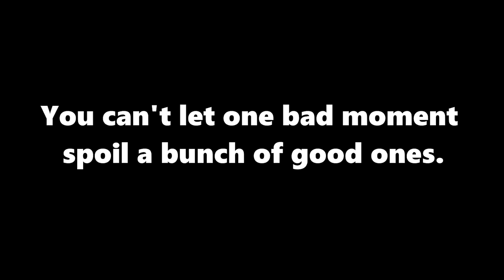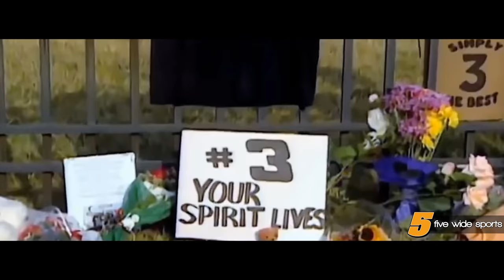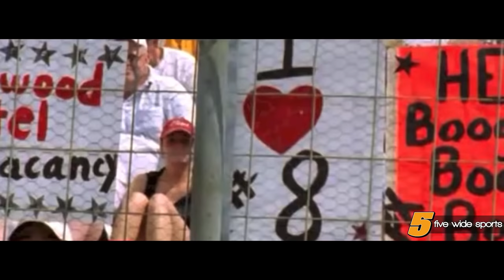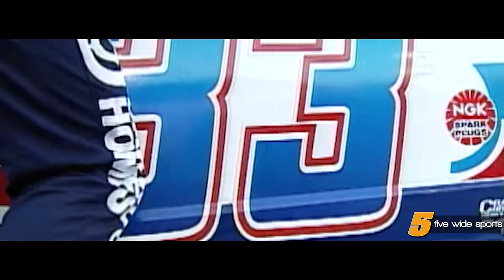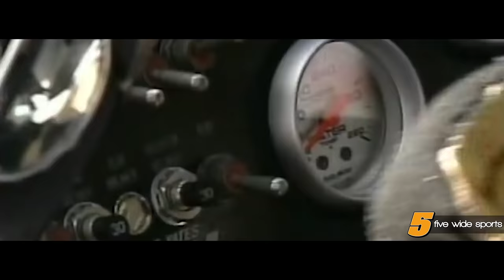There Will NEVER Be Another Dale Jr.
A video showcasing Dale Jr's memorable moments, good and bad.

Ralph Dale Earnhardt Jr. (born October 10, 1974) is an American semi-retired professional stock car racing driver, team owner, author, and an analyst for NASCAR on NBC. He competes part-time in the NASCAR Xfinity Series, driving the No. 8 Chevrolet Camaro for his team JR Motorsports. He is the son of Dale Earnhardt Sr., who was inducted into the NASCAR Hall of Fame. He is also the grandson of NASCAR driver Ralph Earnhardt, the brother of Kelley Earnhardt-Miller, the half-brother of former driver Kerry Earnhardt and the uncle of driver Jeffrey Earnhardt.

Earnhardt's success at Daytona International Speedway throughout his career earned him the nickname "Pied Piper" of Daytona. He is a two-time Daytona 500 winner (2004 and 2014), and has won the Most Popular Driver Award fifteen consecutive times from 2003 to 2017.

After driving the No. 8 Chevrolet Monte Carlo for Dale Earnhardt, Inc. (DEI), his father's team in the NASCAR Cup Series, for much of his early Cup career, he moved to Hendrick Motorsports to drive the No. 88 in 2008. He remained with HMS until his retirement as a full-time driver in 2017. Earnhardt retired with 26 wins in the Cup Series, a total that ranks him tied for 30th in NASCAR history (with Fred Lorenzen and Joey Logano) as of November 2020.